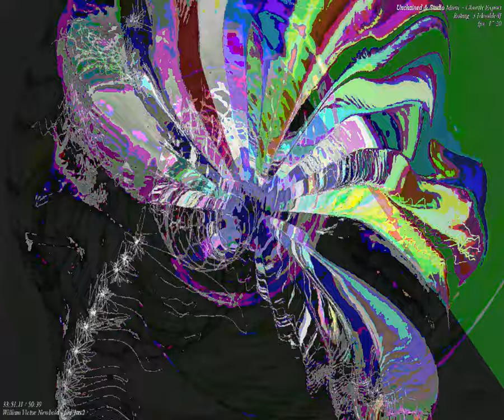[EPILEPSY WARNING] Movie 23 09 19 07h13m05s